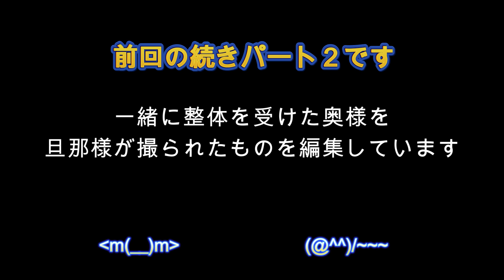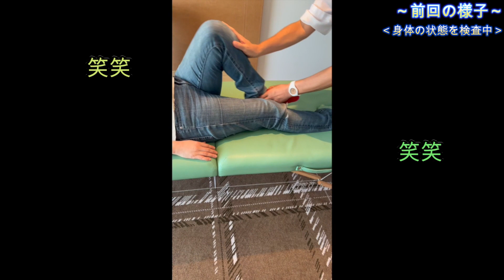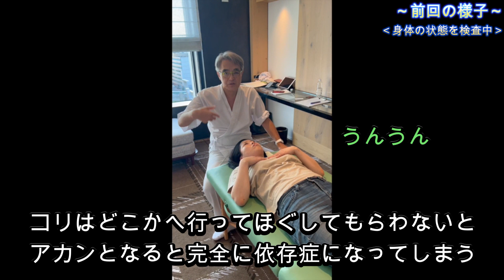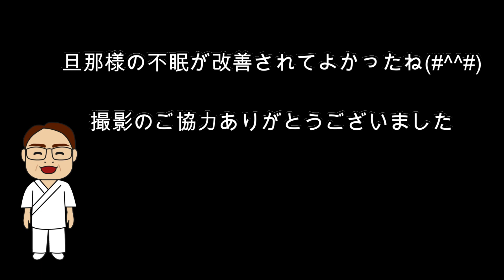毎日夕方になると頭痛がパート２です。整体で不眠が改善された旦那さんを見て整体を受けることに。旦那様が撮影してくれました。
新URL： オンライン整体なら小藪健康院(全世界対応)
50代 40代 60代 整体 根本改善 遠隔整体 オンライン整体 コリはほぐすな！痛みは止めるな！姿勢は直すな！究めたからこそ見える世界がある。
生命を維持、管理、修復、再生する本来の力を発動させる整体！
奇跡の瞬間をご覧ください。

◆ 小藪まさしのLINE公式アカウントはこちら
　根本改善への第一歩

◆ このチャンネルは、あなたの身体の治る力を引き出し本来の健康な姿になるために有益な情報を発信しています。

◆ オンライン整体　遠隔整体なら小藪健康院
日本中、世界中から予約が入るオンライン整体 小藪健康院

揉まない！押さない！ポキポキしない